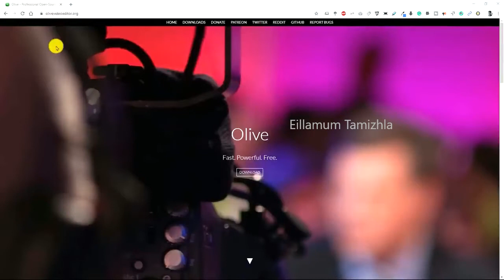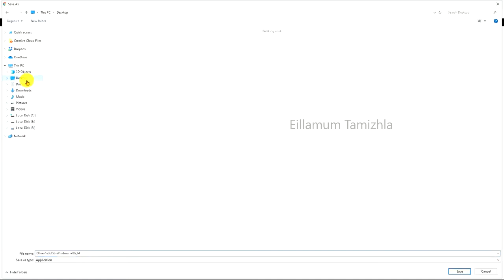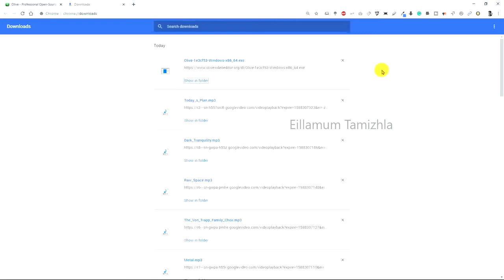olive video editor tamil | olive video editing | olive free video editing software tamil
olive video editor tamil | olive video editing software | olive free video editing software tamil | olivevideoeditor | Eillamum Tamizhla

Our Youtube Gadgets :

Mic Inbuilt Headphone

Modem for Internet